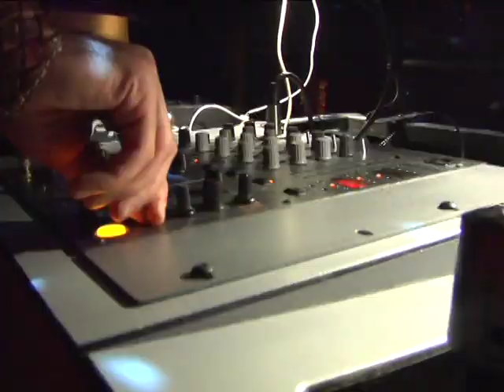Heat Exposure at Club iVAR Hollywood by: Armenian Chronicles, Beno Blanko, DJ-Miran-G Promotions...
Heat Exposure at Club iVAR Hollywood by: Armenian Chronicles, Beno Blanko, DJ-Miran-G Promotions, Nuzik Ent. & Omar Cash @BenoBlanko @DJMiranG